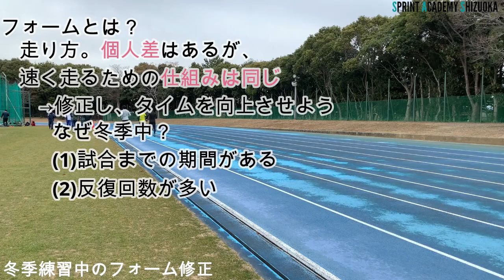冬季練習で取り組みたい、走りのフォーム修正プロセス【陸上・短距離走】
短距離走のフォーム修正は、この鍛練期にこそ取り組みたいですね。来シーズンへの飛躍に向けて、理想のフォームを追い求めることは重要です。正しくフォーム修正していくために３ステップで解説。冬季練習中だからこそできるトレーニングで、課題をクリアしていきましょう。

✅来シーズンまでにフォームを改善したい
✅自己ベストを劇的に上げたい
✅どうやってフォームを直すべきか分からない

★YouTube内のおすすめ動画
・速く走るフォームを作るための科学的スプリントドリル 4選　[陸上]詳細／陸上ナビ
・【足が速くなる方法】後半失速しない！加速のコツとトレーニング詳細／桐生祥秀
・後半に繋げるスタートフォーム！冬季でスタート改革します【陸上100m日本選手権チャレンジ】／ケンちゃん　ハラケンチャンネル

あなたの課題や質問はコメントからどうぞ！

スプリントスキルコーチ　川瀬聡一朗
1988年生まれ　湖西市出身
新居中→浜松商業高校→日本大学
卒業後も選手・指導者として活動

自己記録・実績
100ｍ 10秒44 日本選手権出場
200ｍ 21秒01 全日本実業団入賞
400ｍ 46秒30 日本選手権出場
指導経験
浜松商業高校陸上競技部短距離コーチ
市内のジムで小学生を中心に指導

★パーソナルトレーニング指導を開始しました。
浜松市・磐田市・袋井市・掛川市・湖西市他、練習場所は問いません。
陸上競技選手他、走りについて学びたい・速く走りたい方、ご連絡ください。
※団体やチームでの講義等もご相談ください。